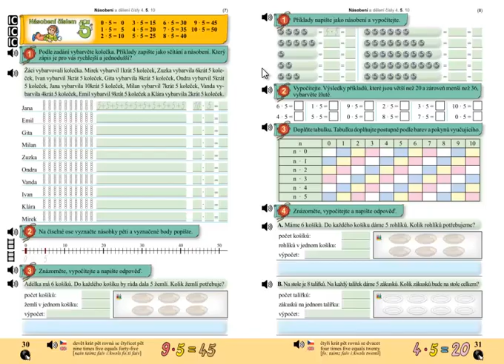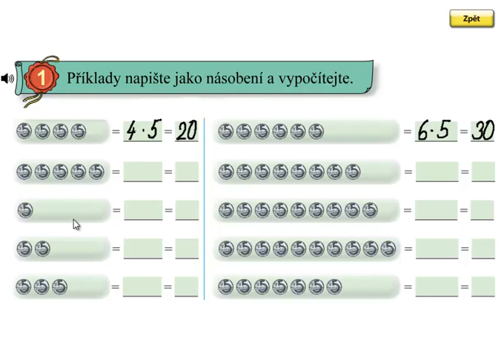Násobení 5; Matýskova matematika 6.díl, strana 31, cvičení 1